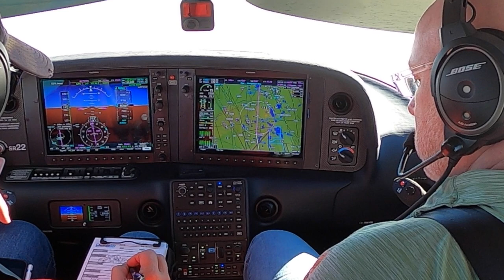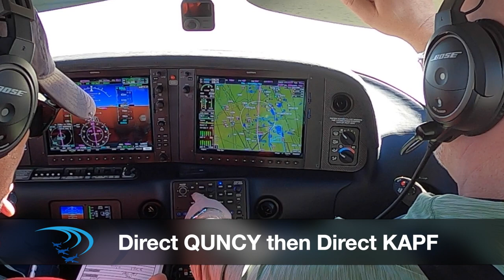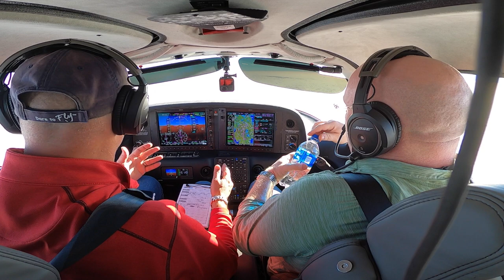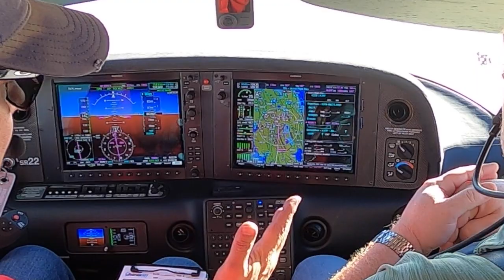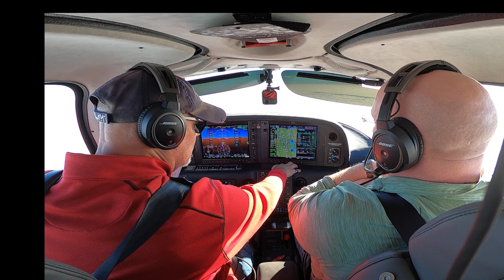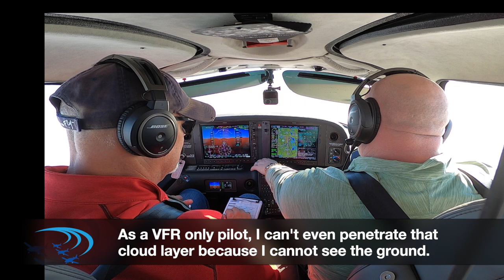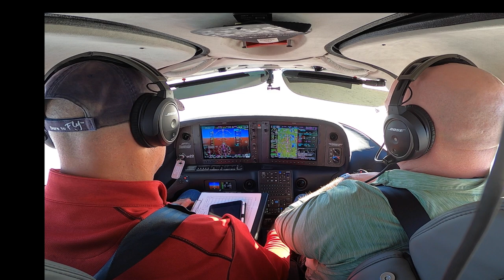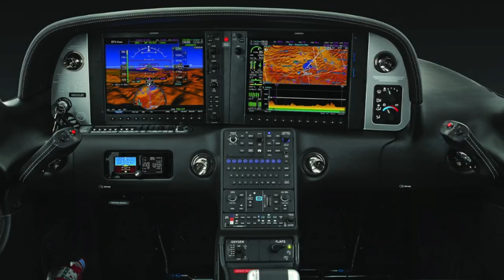G1000 COCKPIT 360 VIEWS IN DETAIL! Part #2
Here is Part #2 of our flight from Sanford to Beautiful Naples, FL.  Detailed cockpit and 360 degree views as we enter fixes and follow an IFR Flight Plan for what turned out to be a GREAT FLIGHT!

Special Thanks!
Products:  Garmin GA Solutions, Avidyne Corporation

Also...
310 Pilot
Cirrus Aircraft
Stefan Drury
JR Aviation